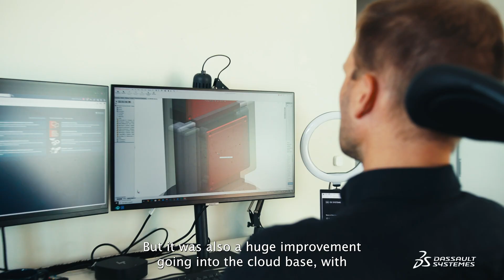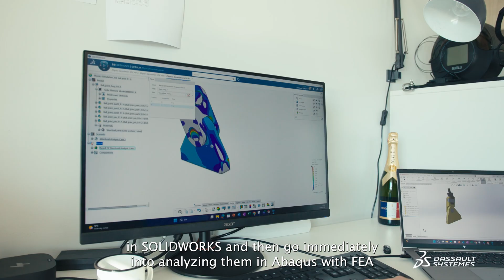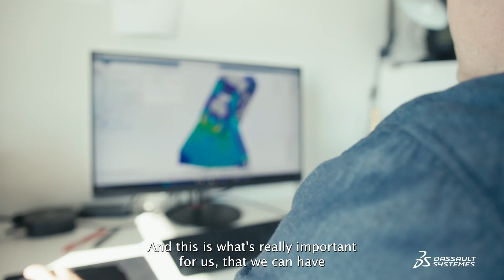A New Wave of Efficiency: OE Systems' Collaborative Journey with 3DEXPERIENCE Works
Discover how OE Systems, a leader in renewable wave energy, harnessed the power of 3DEXPERIENCE Works to streamline their design and development processes. Witness the transformative impact of collaborative innovation as OE Systems accelerates the path to a sustainable future.